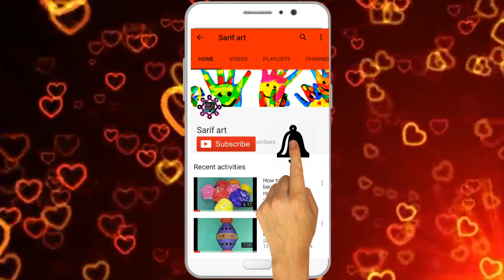how to make a pen stand or pen holder by useing thermocol ball that's look like indian flag.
How to make a pen stand or pen holder by useing thermocol ball.  its look like indian flag.

its so easy and attrective .you just make it . if you facing any problam doing this craft then please tell me . i will try to solve your problam . i am feel glad if you tell me which craft you want to learn.

sarif art